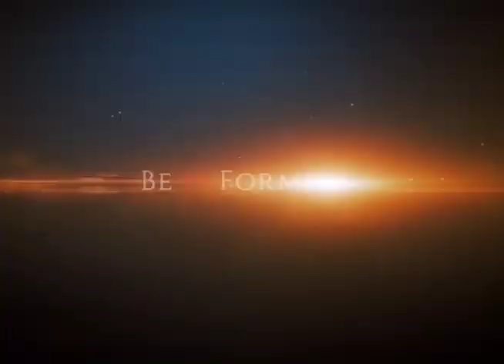inVision, Episode 03, 19-20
This week's episode of inVision was produced by ElkTV's Gold Team.